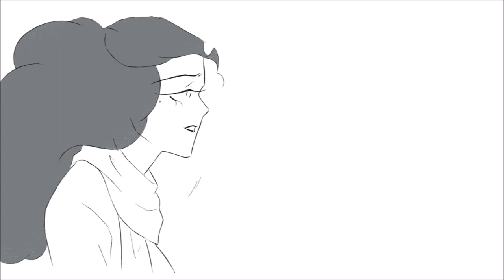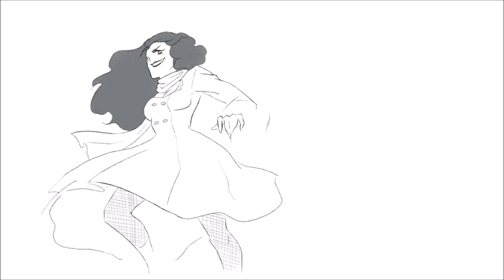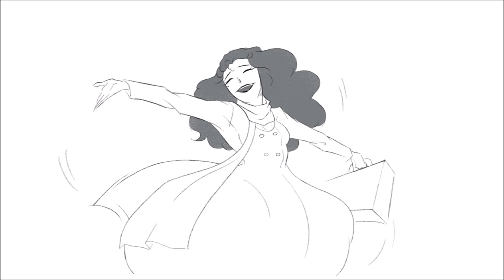Jekyll & Hyde | Track 32: A New Life | Animatic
Music: "A New Life" and "Mass" from Frank Wildhorn, Steve Cuden, and Leslie Bricusse's "Jekyll & Hyde: The Gothic Musical Thriller - The Complete Work" (1994). Sung by Linda Eder.

Tools: Samsung Galaxy Tab A With S Pen; Autodesk SketchBook; Paint.NET; Windows Movie Maker